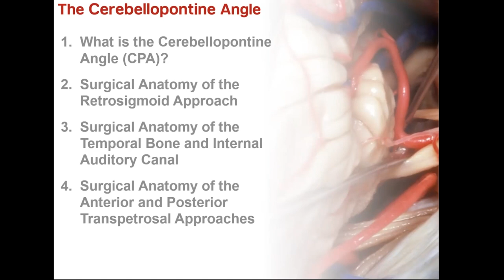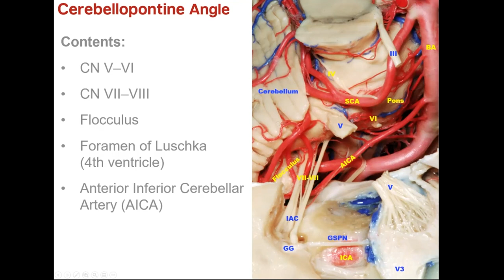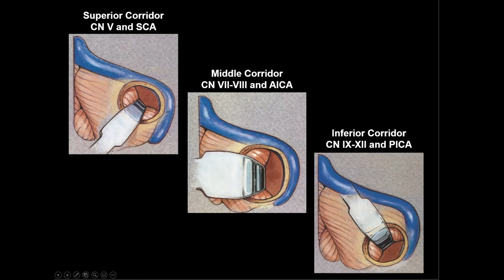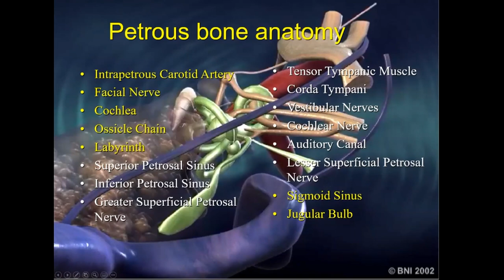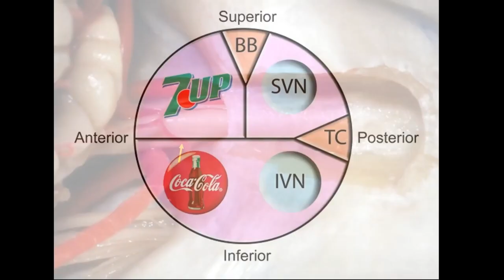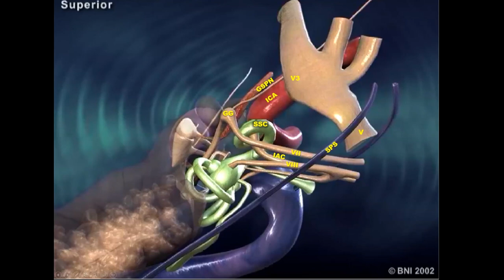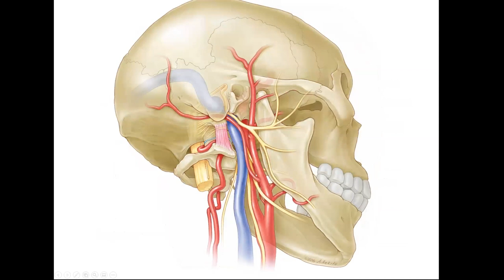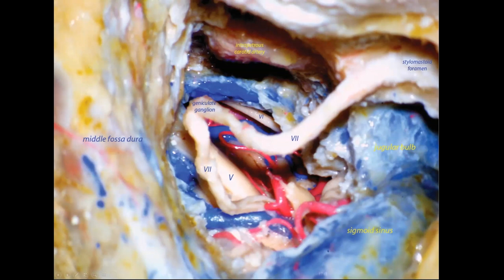The Temporal Bone and the Cerebellopontine Angle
Join Dr. Alexander Evins from the Weill Cornell Medicine Department of Neurological Surgery as he discusses reviews the anatomy and use of the Temporal Bone and the cerebellopontine angle during neurosurgical procedures.

About Us

Future Neurosurgeons are training today! to register for live courses